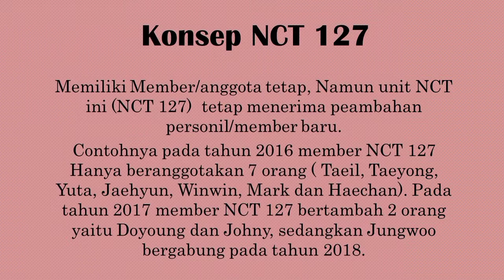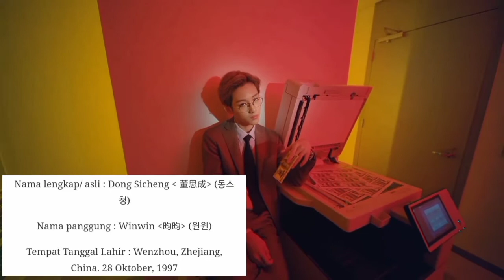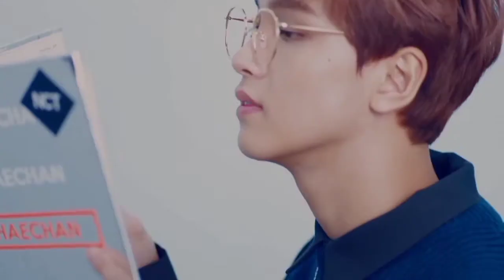Think about NCT 127 ➡️ Update 2020 | Yuk kenalan dengan NCT (Part 4)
Update 2020 ➡️ Konsep, Member, Profil singkat dan Album yang sudah dirilis sejak debut sampai tahun 2020.

Always support NCT (All unit) and always support NCT for project NCT 2020 💚💚💚💪💪